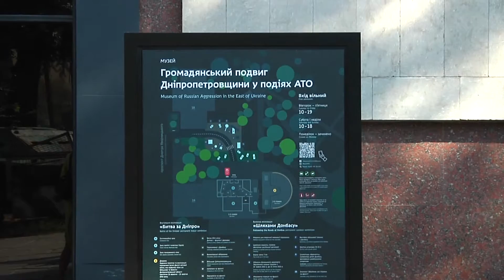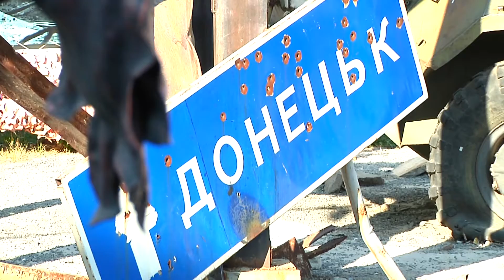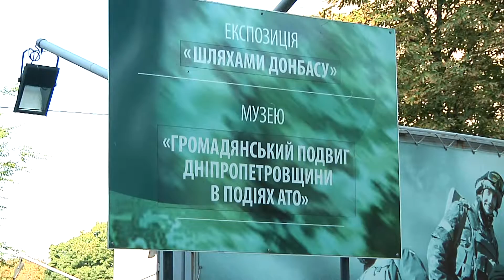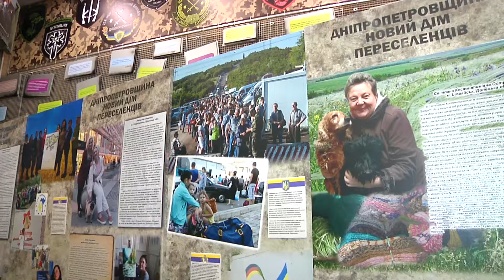СВОЇ. Випуск 15. Перший в Україні Музей АТО і військовий пункт на Дніпровському вокзалі